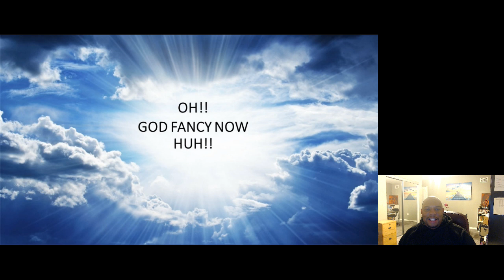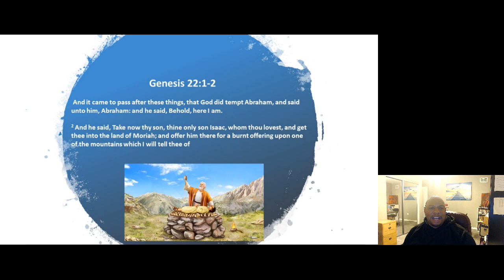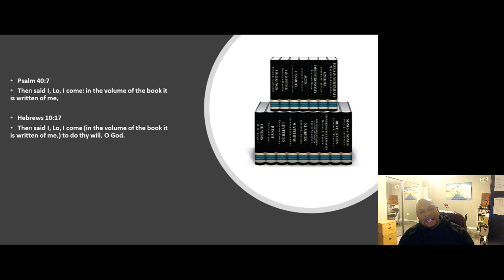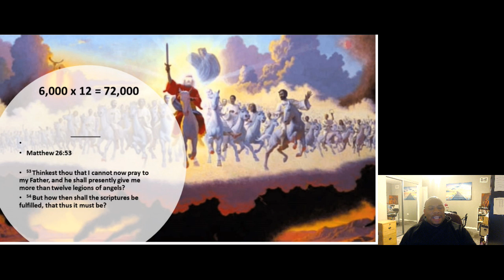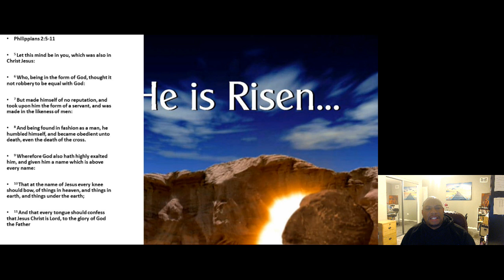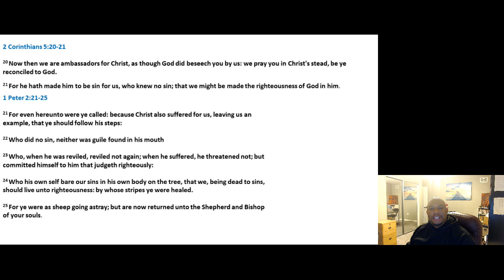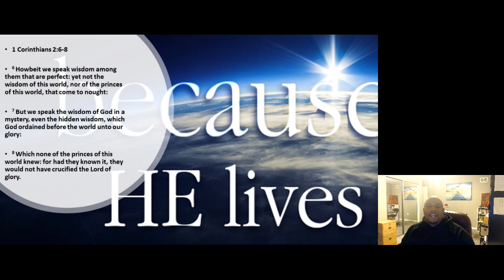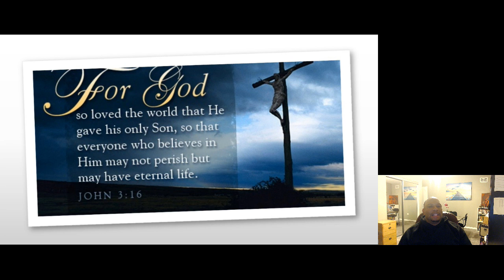Oh!! God Fancy Now Huh!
Our God is an AWESOME GOD...this lesson explains just how fancy he really is!